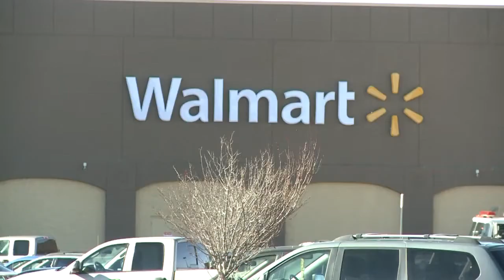Police: Missing woman recorded video before death